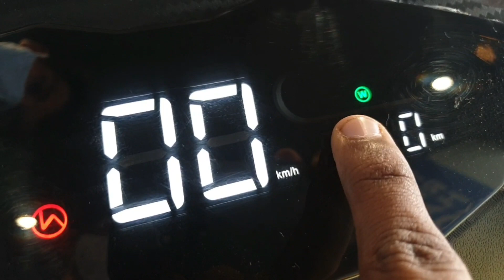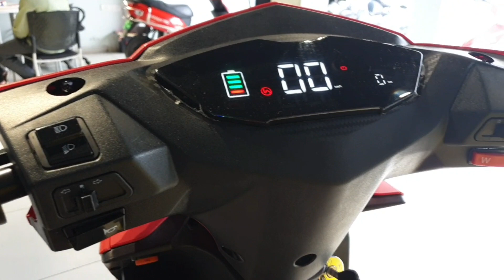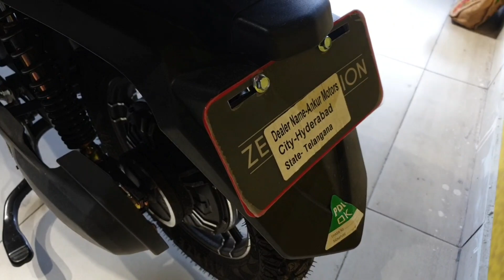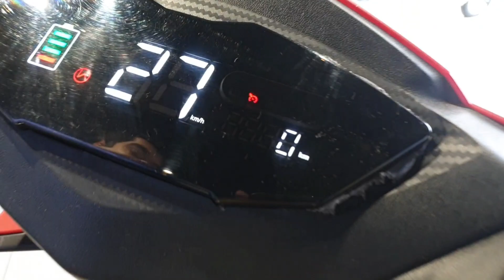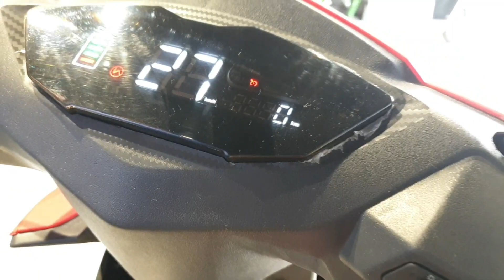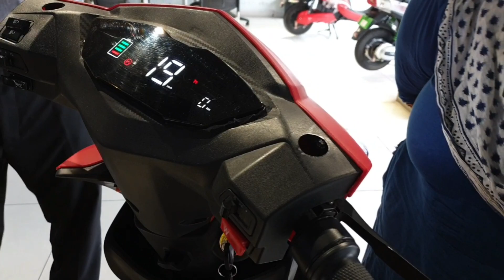Hero Electric Atria LX Review in Telugu | Lithium ion | Price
Hero Electric Atria LX Review
Best Low Speed electric scooter
Battery: Lithium ion
51.2V 30ah
warranty 3years
Top speed:27kmph
Driving modes- 1
Brakes: Drum brakes
front and rear
Range:70-75km
Tyres: 12inch Tubeless
Motor: 250W
No License and Registration required
Cost 64,000/-

Showroom
Hero Electric- Ankur Motors
Plot No 10 & 11, Venkatramana Complex
Tadbund X Roads, Secunderabad 500009
Opp Palawan Restaurant, Hyderabad,
Telangana
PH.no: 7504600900